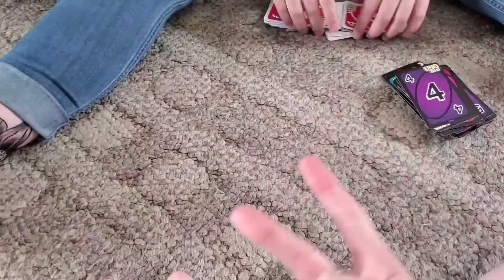Week In My Life: Hanging out with my bff and getting my nails done!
Open for facts and more♡

A little bit about me: I'm about to get my license to be an advanced esthetician! I love makeup! I also have cerebral palsy but it doesn't Define me! I'm also an inspiration to many!

You are beautiful, special and unique on your own way!
Work hard stay humble and and dream big!♡♡♡

This video is not supported!:)